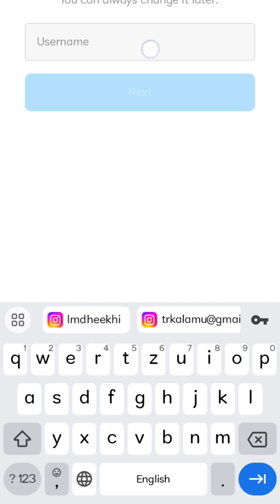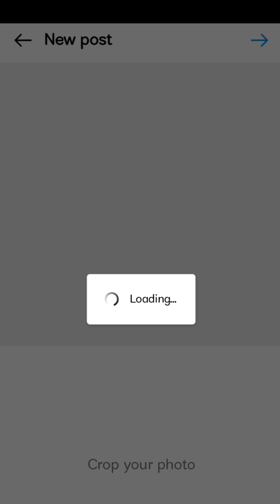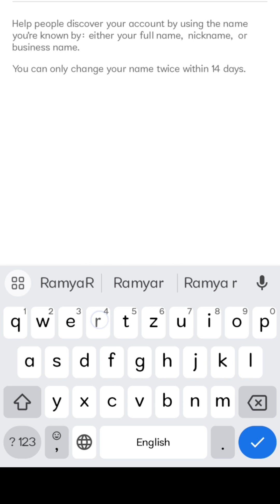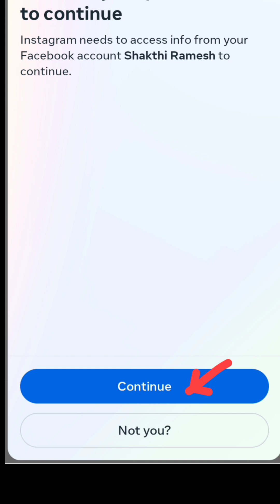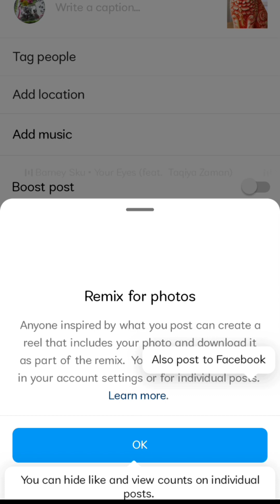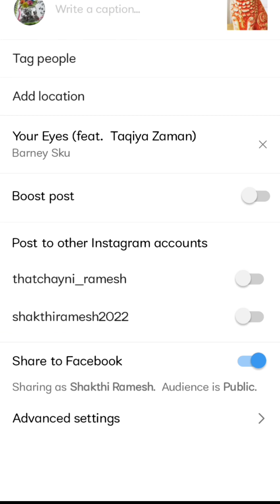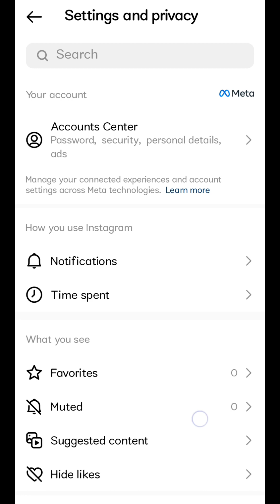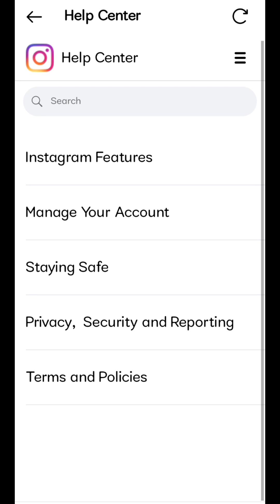How to create Instagram Business Account to earn in Tamizh.. தமிழில்